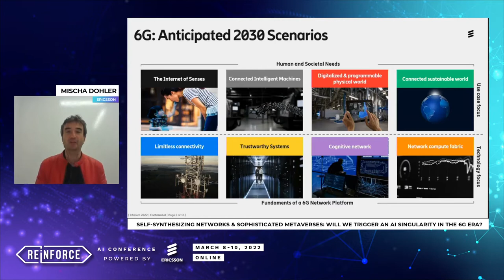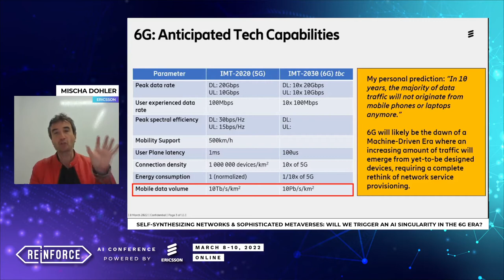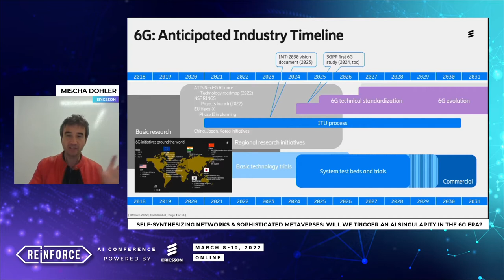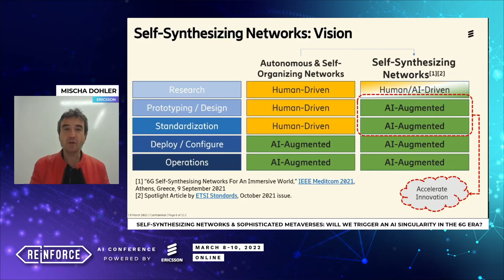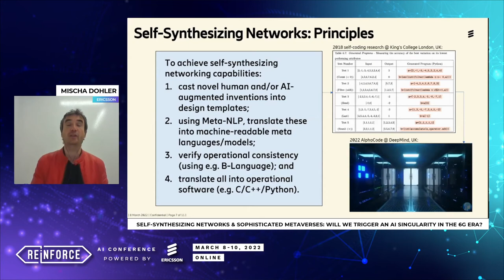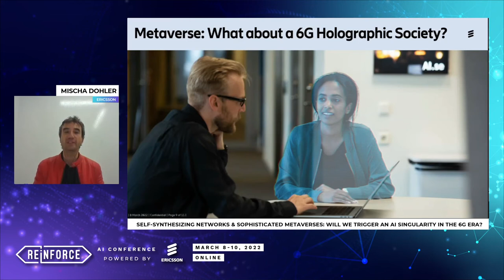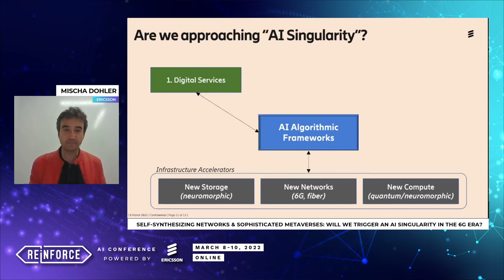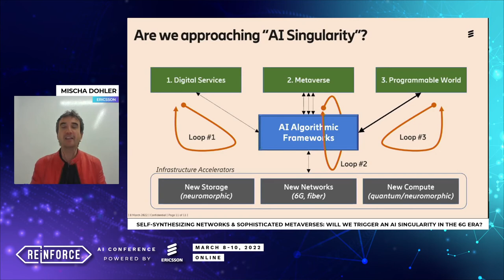MISCHA DOHLER - Self-Synthesizing Networks & Sophisticated Metaverses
This talk was recorded at Reinforce AI Conference 2022. Mischa Dohler from Ericson spoke about the tight interplay of the future of telecom networks and AI. He will introduce the notion of Self-Synthesizing Networks (SSNs) – a concept recently covered by an ETSI Spotlight article “as a natural evolution of zero-touch self-organizing networks”. Powered by these performant 6G networks, Mischa will dwell on a future which enables a variety of high-octane metaverses that allow machines to learn in a digitized physical environment. The emergence of both 6G Self-Synthesizing Networks and sophisticated Metaverses, as well as underpinning technologies like quantum and neuromorphic compute, are huge opportunities for the entire AI community but also pose serious threats to humanity at large.

If you are interested in more speakers, tickets and details of the conference, check out our